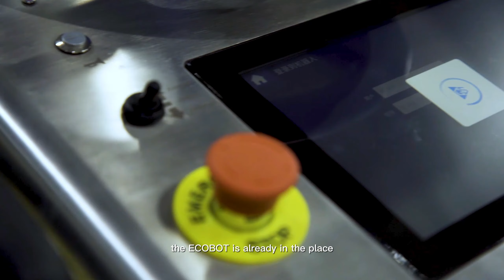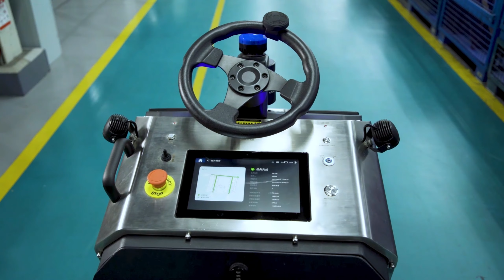Fregadora autònoma robot 75 Industrial environments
Scrubber 75 és un robot de neteja industrial. És el producte estrella de Gausium, la fregadora de terres autònoma està equipada amb més de 20 sensors al voltant del cos de la màquina que garanteixen una excel·lent percepció de l'entorn i l'evasió intel·ligent d'obstacles. Amb una amplada de fregat de 750 mm i un dipòsit d'aigua neta de 75 litres, el robot és l'opció ideal per missions de neteja de grans superfícies. L'agilitat no es veu compromesa per la mida: Scrubber 75 ofereix una maniobrabilitat superior amb un innovador capçal de raspallat muntat a la part davantera, un volant ergonòmic i un pedal de peu.

Scrubber 75 es un robot de limpieza industrial. Es el producto estrella de Gausium, el "primogénito" de la familia de robots de limpieza. La fregadora de suelos autónoma está equipada con más de 20 sensores alrededor del cuerpo de la máquina que garantizan una excelente percepción del entorno y la evasión inteligente de obstáculos. Con una anchura de fregado de 750 mm y un depósito de agua limpia de 75 litros, el robot es la opción ideal para misiones de limpieza de grandes superficies. La agilidad no se ve comprometida por su tamaño: Scrubber 75 ofrece una maniobrabilidad superior con un innovador cabezal de cepillado montado en la parte delantera, un volante ergonómico y un pedal de pie.